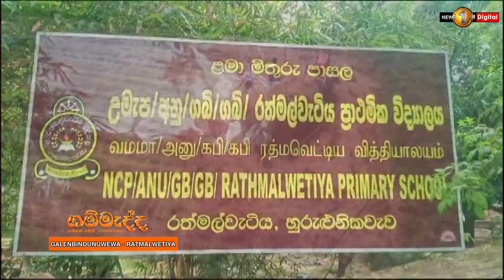Gammadda: Ratmalwetiya takes a step closer to clean drinking water